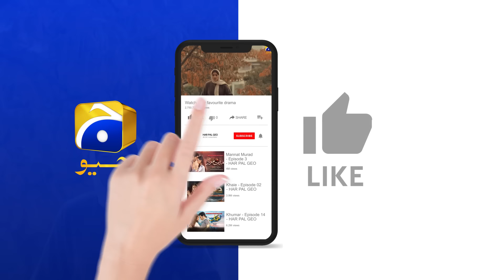Jaan Churane Ki Nakaam Koshish || Maa Nahi Saas Hoon Main || Har Pal Geo